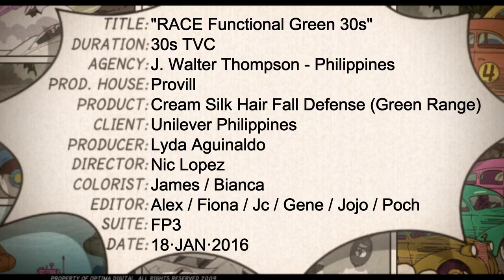Creamsilk Race Brush Test